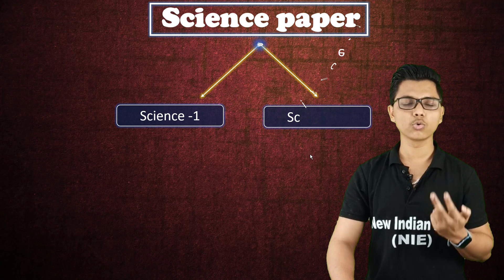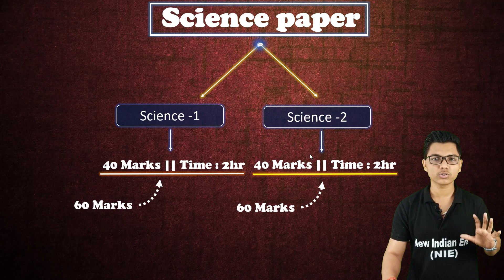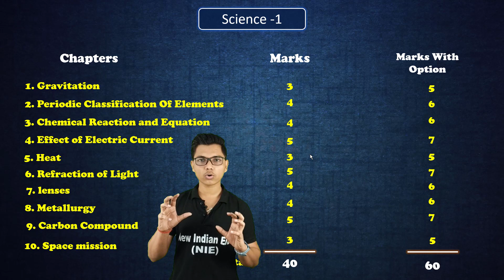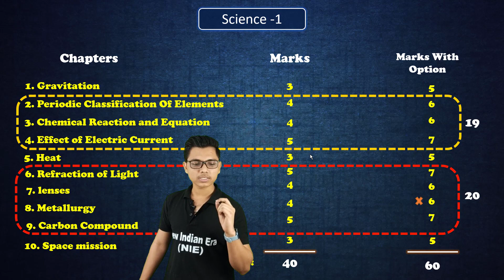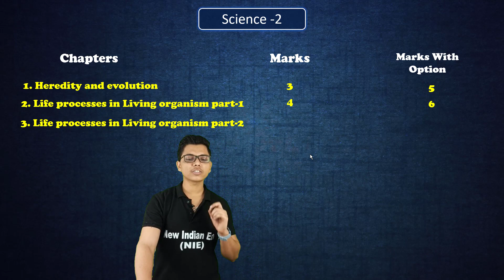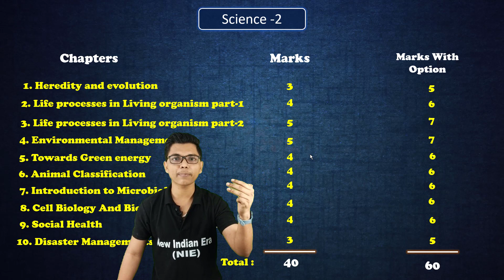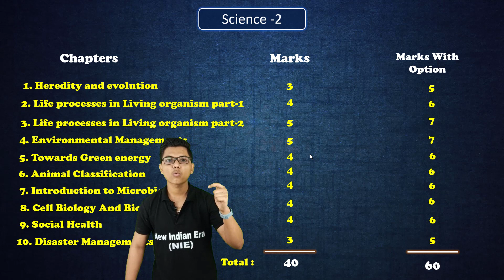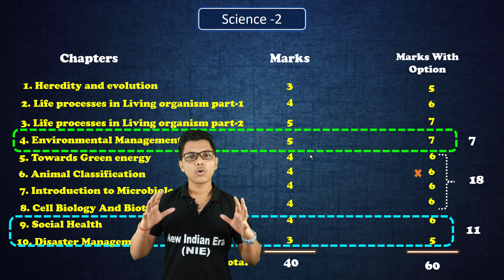Chapter-Wise Marks Distribution | Strategy Science 1 & Science 2 class 10th SSC Board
Topper aise padhai karte hain

🔥one shot class 12 :-

old video